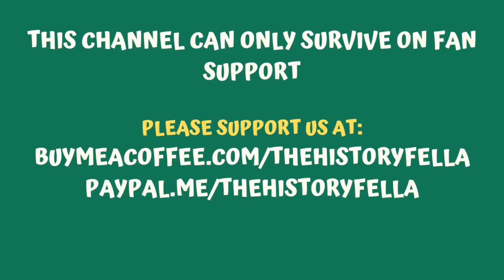US Presidents - Zachary Taylor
The History Fella Channel: WhatsApp Group - 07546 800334